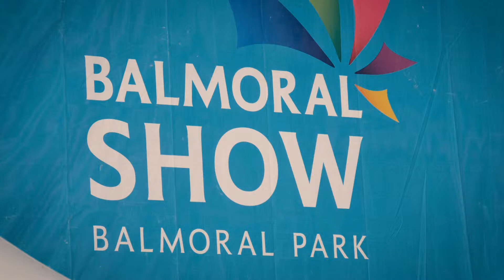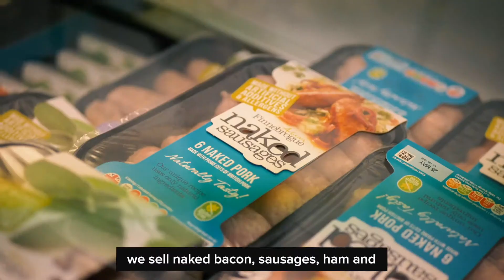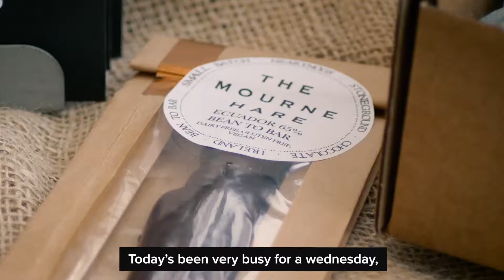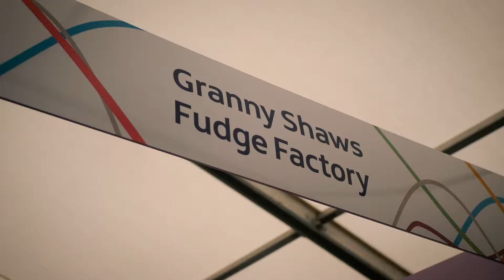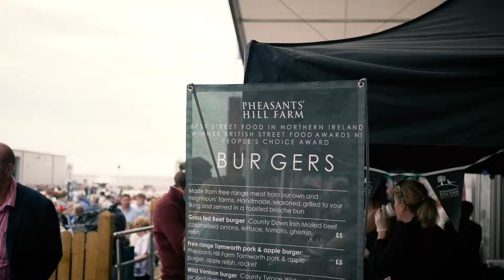The Road To Balmoral | NI Food Producers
We've had the pleasure of chatting to some of NI's finest food producers over the past few weeks and experienced what happens behind the scenes of some of our favourites!

To round up a fantastic BalmoralShow2019, we took a tour of the NI Food and Drink Pavilion.